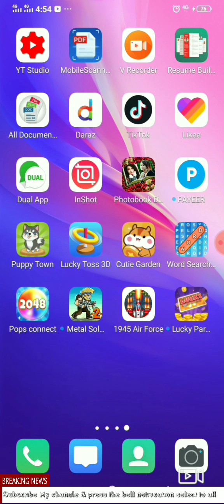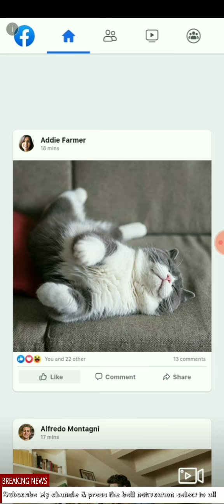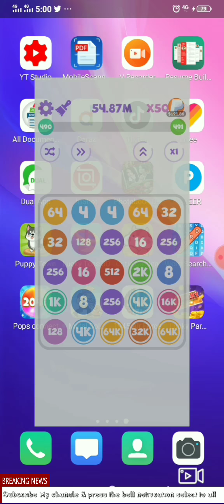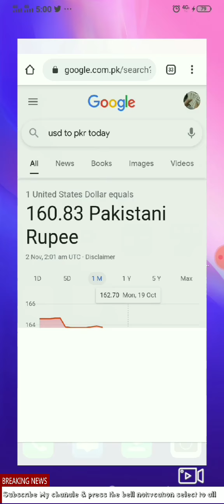$200 Earn without investment just play game download from Play store